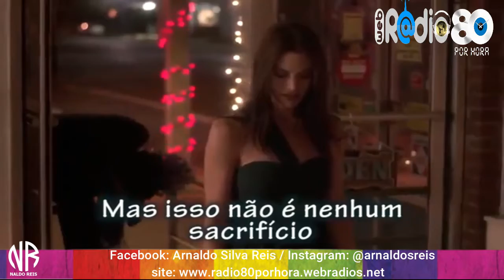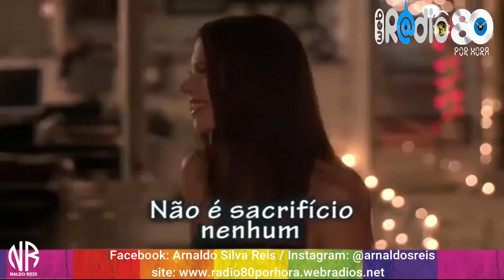Elton John - Sacrifice - edição naldo reis